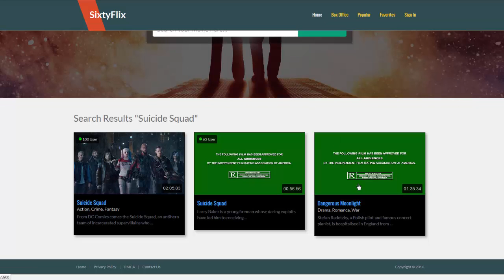Michael Schenker Group The 30th Anniversary Concert Live in Tokyo Video 2010 FULL HD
Michael Schenker Group The 30th Anniversary 2010 FULL HD
Michael Schenker Group The 30th Anniversary 2010 FULL MOVIE HD